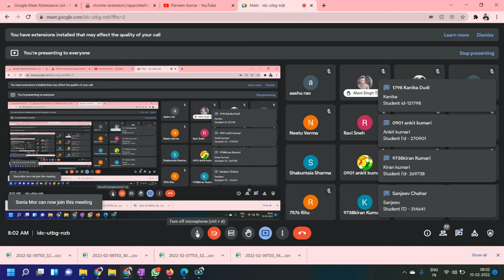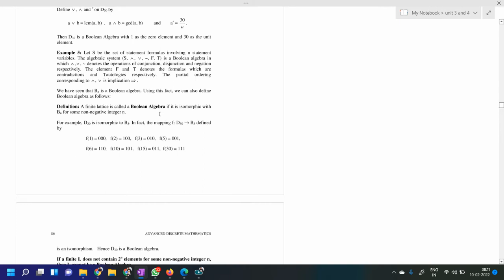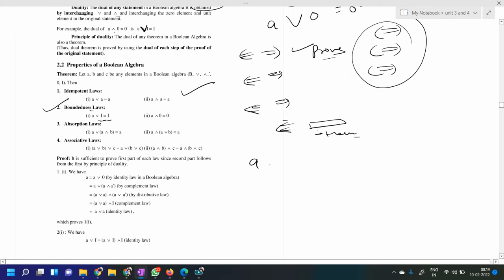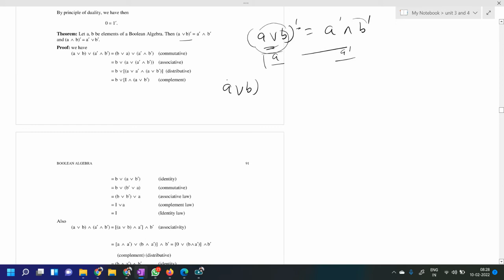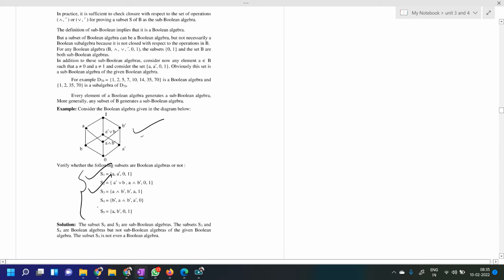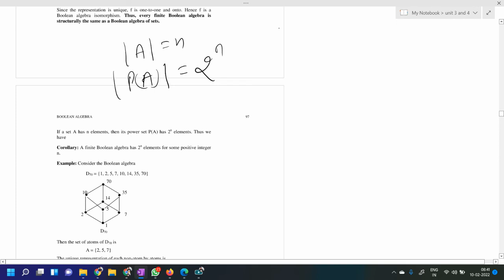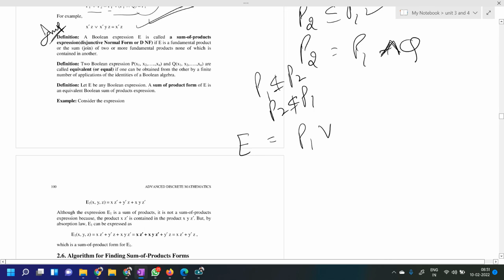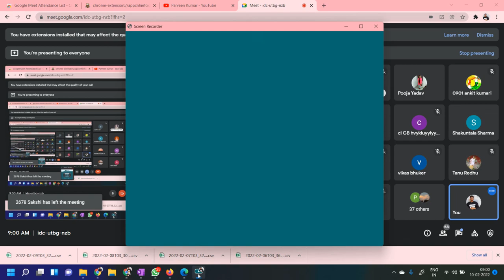DISCRETE MATHEMATICS LECTURE 5